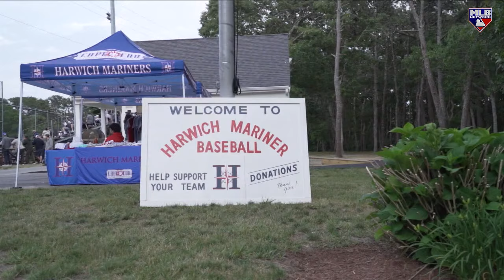Jarrod Saltalamacchia on Coaching in Cape Cod League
Jarrod Saltalamacchia is spending his summer coaching the up-and-coming talent with the Bourne Braves in the Cape Cod Baseball League!

Salty joined MLB Central to share the experiences he has had throughout his summer on the Cape.